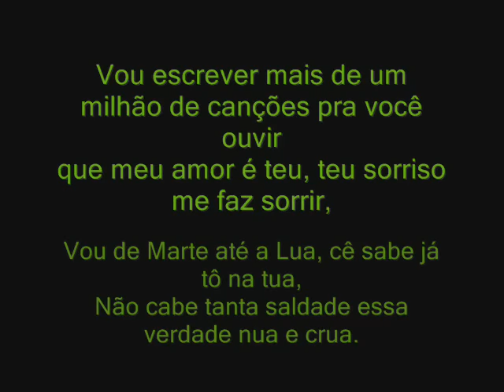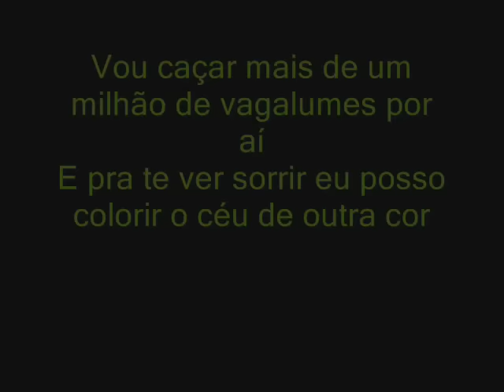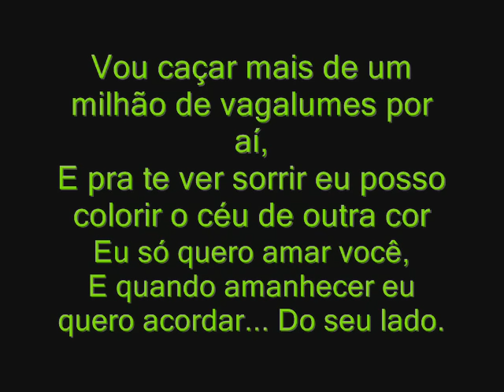Pollo Vagalumes com letra .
Pollo vagalumes (participação Ivo Mozart )